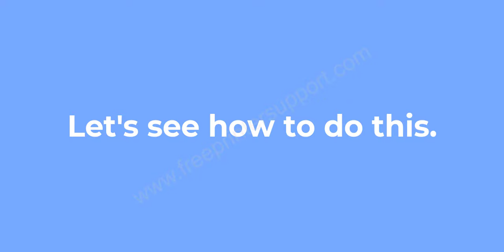How to Set / Change A4 paper size in printer settings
In this article, we'll see how to set A4 paper size in printer settings. This setting is exist in all brand printers i.g. Epson, HP, Canon, Lexmark etc.